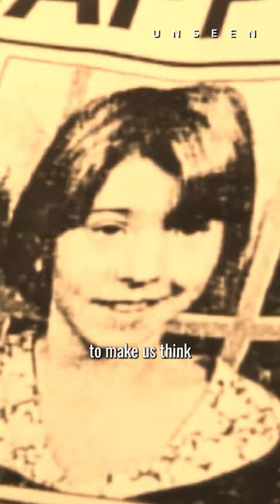The Girl In The Wall | Part 9 | Unseen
Katie Beers would say of her childhood, “I grew up in a world where abuse was swept under the rug, and not reported."

On Dec. 28, 1992, two days before Katie turned 10, a family friend offered to take her on a birthday shopping trip but she goes missing and the police receive a strange call from her that left them puzzled.

Ironically, Beers’ abusive childhood gave her the mental fortitude she would soon need to survive a far more terrifying ordeal.

What is Unseen?